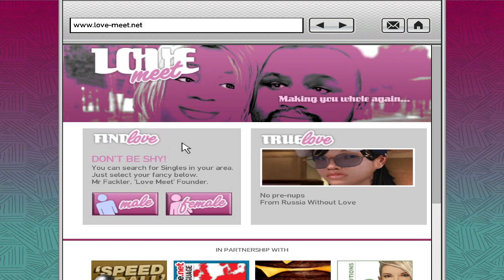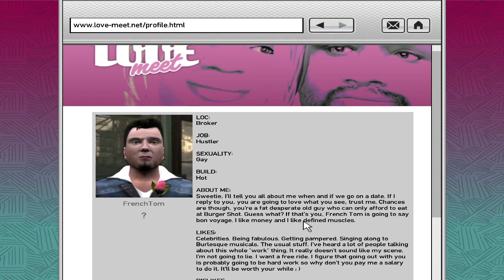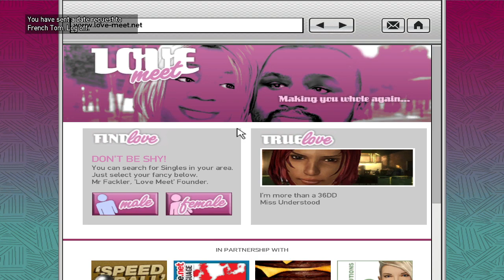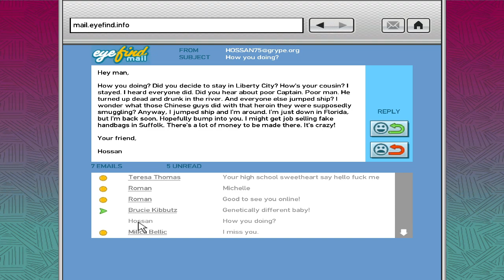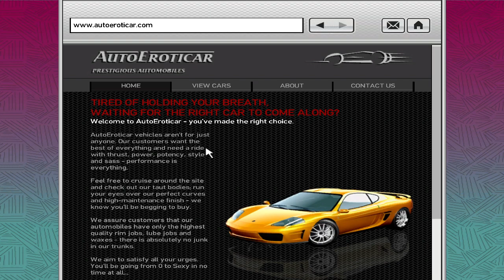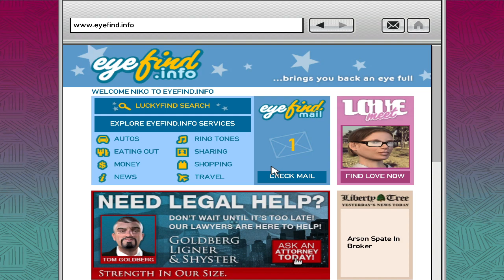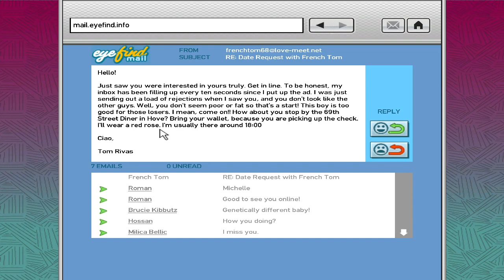NEW!!! "Let's Play! Classic: GRAND THEFT AUTO IV "WELCOME TO LIBERTY CITY" Ep. 04